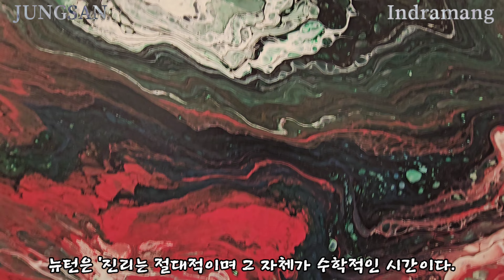정산.김연식개인전 / 교향곡 인드라망 / 제2악장 '파동과 입자의 드라이브' / 2023.06.20-06.29 / 갤러리 모나리자 산촌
정산 김연식 / 굽이치며 만나는 경계들
이선영
굽이치며 만나는 경계들         이선영(미술평론가)

교향곡; 인드라망’이라는 큰 주제를 4악장으로 나누어서 전시하는 정산 김연식의 작품전은 그자체로 색과 입자의 출렁임의 세계이다. 그의 작품들은 현미경 아래의 미시적 우주부터 심우주(deep space), 때로는 인간의 시야에도 들어올 법한 풍경을 연상시킨다. 무엇보다 그의 ‘풍경’은 마음의 풍경이기도 하다. 관객이 어떤 세계로 해석하든 정지됨 없이 유동한다는 점은 공통적이다. 팬데믹 시기에 칩거하면서 집중적으로 제작된 작품들을 올해 순차적으로 공개하는 여정이다. 지난 5월에 제1악장 ‘컵 속의 무한세상’이라는 부제로 전시했고, 이번 6월에 제2악장인 ‘파동과 입자의 드라이브’ 전이다. 파동과 입자로 이루어진 세계에 대한 작가의 생각과 상상이 펼쳐진다. 일견 색의 얼룩처럼 보이는 그의 작품은 심리 테스트(Rorschach test) 얼룩처럼 다양한 해석학적 상상력을 불러일으킨다. 정산의 작품은 그의 ‘살과 뼈를 이루는’ 불교의 세계관은 기본으로 깔려있고, 인간의 마음에서 물리학적 이미지까지 아우른다.

16세에 불교에 입문한 1946년생의 작가이자 스님은 인사동에서 44년 전부터 사찰음식을 시작하기도 한 다방면의 활동가다. 악장으로 나뉜 전시 부제들도 그렇고 가게에 놓인 피아노는 그의 작품에 음악 또한 깔려있을 것이라는 추측을 가능케 한다. 처음 그의 작품을 봤을 때 1960년대 서구 하위문화를 물들였던 몽환적(psychedelic) 음악 이미지가 떠올랐다. 출렁이는 곡선으로 가득한 그의 작품은 자연만큼이나 인간의 무의식에 호소하기 때문이다. 레오나드 쉴레인은 [미술과 물리의 만남](Art & Physics)에서 직선은 자연에서는 거의 결핍된 부분이라고 본다. 그에 의하면 모든 자연적으로 생겨나는 형태는 곡선이거나 아라베스크 형태다. 자유롭게 출렁거리는 색 띠의 향연은 자아의 확장과 연결된 활성화된 무의식을 표현한다. 무의식 또한 그의 작품처럼 흐른다. 여러 겹의 띠로 출렁이는 무의식은 이원론이 지배적인 현실을 침식하거나 도전한다. 작가는 작품의 주요 형식을 선이나 띠보다는 그물과 비유하여 설명한다.

그물의 비유는 불교적 맥락을 가진다. 불교에서 나온 ‘인드라망’은 [화엄경]에서 부처님이 ‘이 세상은 망으로 첩첩이 쌓여있다’는 말에서 왔다. 이 망의 교차점에는 구슬이 달려있어 서로를 비춘다. 정산은 우리 시대의 인터넷을 그러한 망과 비교한다. 네트워크는 이전의 위계적 구조를 와해하는 경향이 있다. 알렉스 라이트는 [분류의 역사]에서 네트워크와 계층구조 간의 근본적 긴장 관계를 지적한다. 그에 의하면 계층구조는 상위집단이 포함된 체계다. 대조적으로 네트워크는 밑에서부터 나타난다. ‘개인들은 노드(node) 역할을 하며 서로의 관계를 결정하고 쌓아가며 하나의 집단으로 융합한다. 각 노드는 동등하며 스스로 방향을 결정한다. 민주주의는 일종의 네트워크이다. 한 무리의 새들이나 월드와이드웹 역시 네트워크다.’(알렉스 라이트) 이번 전시에서는 회화작품만 나오지만, 실제로 그는 대규모 설치미술에서 망을 사용하기도 했다.
.l
작가는 ‘파동과 입자의 드라이브’라는 전시 부제에 대해, ‘양자역학에서 주시하지 않을 때는 파동, 실험할 때 입자로 변하는’ 성질에서 영감을 받았으며, ‘드라이브’는 입자와 파동이라는 두 범주가 ‘서로 얽히는 것’을 말한다. 작가는 현대물리학의 가설에서 부처님이 말한 ‘우주 전체의 연결’을 본다. 레오나드 쉴레인은 앞서 인용된 책에서, 양자역학에서 말하는 상보(相補)성의 원리가 고전적 관점에서 양립 불가능하다는 가설을 종합했다고 평가한다. 빛은 파동과 입자의 성질을 모두 가지고 있는데, 하나의 측면만 진리로 여겨져 대립해온 것이다. 레오나드 쉴레인은 빛이 입자라는 믿음을 가진 뉴턴과 해안에 부딪히는 물처럼 에테르를 통해 굽이치는 파동이 빛이라는 믿음을 가진 호이겐스의 입장을 대조한다. 뉴턴으로 대표되는 고전적 과학은 절대적 시점을 유지했다. 뉴턴은 ‘진리는 절대적이며 그 자체가 수학적인 시간이다. 그리고 그 자체의 본질에서 흘러나와 어떤 외부 사물에 관계없이 항상 유사하고 고정된 채로 남아있다’고 주장했다. 하지만 현대 양자역학의 세계는 상대적이다.

레오나드 쉴레인은 양자와 상상과의 관계를 언어학적으로 추적한다. 그에 의하면 상상력(imagination)이란 단어는 그리스어 ‘phantasia’에서 유래하는데, 이것은 빛(phaos)가 그 어원이라고 한다. 먼저 ‘파동과 입자의 드라이브’ 전의 주제를 바로 표현하는 작품을 살펴보자. 작품 [파동과 입자의 드라이브-5](이하 작품 제목은 번호로만 표기함)는 선들이 겹쳐 만들어진 파장 사이사이에 입자들이 배치된 상보적 우주을 이룬다. 작품 [-41]는 또한 파동과 입자가 공존하는 우주다. 액체적 흐름과 거품을 동시에 품어 바닷물같은 자연 풍경으로도 보인다. 만약 그것을 풍경으로 본다면 그것은 전지적 시점. 또는 마음의 시점이다. 파동과 입자는 물질과 에너지, 그리고 운동의 양상이다. 첩첩이 연결된 그물이 여러 무늬를 만드는 작품 [-1]은 하얀 포말을 일으키며 내부로 빨려 들어가는 듯한 힘이 있다. 어느 작품보다 뚜렷하게 구별되는 그물망의 선들이 있는 작품 [-10]은 높은 밀도를 가늠케 한다.

작품 [-21]은 우주의 먼지가 뭉쳐서 우주를 형성하는 듯한 밀도 높은 힘의 파장이다. 혜성과 같은 움직임, 또는 소립자의 운동이 있는 작품 [-38] 전자파의 반향으로 형태와 운동을 파악하는 과학을 떠올린다. 이번 전시에서 구별되는 작품군 중 하나는 서로 간섭하는 둥근 형태들이다. 그의 작품 속 다양한 그물망 형상은 상호적 간섭의 결과이기도 하다. 간섭파 형상은 색과 밀도를 달리한다. 작품 [-2]는 서로 간섭작용을 하는 둥근 파장들을 보여준다. 작품 [-7]에서 간섭파가 있는 영역에 밀물처럼 치고 들어오는 또 다른 형상은 힘과 힘이 복잡하게 마주한다. 작품 [-11]은 영역과 영역이, 파와 파가 만난다. 작품 [-27]에서 파동이 없는 부분은 파동에 더욱 주목하게 한다. 변화는 시작된 것이다. 정산의 작품에서는 색의 힘이 복잡한 형태들과 맞물려 폭발적인 효과를 자아낸다. 작품 [-32]는 밝은색의 조합으로 엄청나게 활기찬 결의 흐름을 보여준다.

[미술과 물리]는 19세기 중엽까지도 색을 물질의 독특한 속성이라고 확신했지만, 19세기 초에 과학자들은 색이 변화하는 파장의 빛이라는 것을 밝혀냈다. 정산의 작품에서 색은 파장이다. 작가는 빛에 내재된 파장을 색으로 보이게 한다. 정산의 작품 속 빛과 색은 뉴턴이 모델화한 스펙트럼(spectrum)을 무한히 세분화한다. 특히 푸른색은 지구에서 우주적 차원을 가지는 바다를 떠올린다. 그의 ‘바다’는 안팎에서 끝없이 움직인다. 작품 [-24, 29]는 블루가 가지는 다양한 뉘앙스가 결을 통해서 나타나며, 작품 [-9]에서 푸른 계열의 색감은 유동적 이미지에 바다같은 액체적 성격을 부여한다. 푸르고 하얀 색감이 결합된 작품 [-3]는 밀물처럼 밀려든다. 그의 작품에서 바위나 육지 또한 운동으로 표현된다는 점에서 액체적이다. 작가는 딱딱한 암석에서도 대양을 본다. 단단한 무기질적 표면이 있는 [-2]에는 유동적인 바다가 있다. 브라운 계열의 색감이 있는 작품 [-30, 46]은 단단한 것에도 내재될 유동성을 예시한다.

홍수나 댐이 무너졌을 때 흙탕물이 범람하듯이 말이다. 작품 [-37]의 검붉은 색감은 거대한 에너지를 품고 흐르는 용암을 연상시킨다. 작품 [-12]에서 유동적 이미지에 새겨진 균열은 모든 단단한 것들의 유동적 근원이다. 균열은 단단한 것이 다시 유동적인 것이 될 것이라는 증후다. 정산의 작품은 위와 아래가 분명히 선택된다. 이러한 작품들에서 아래의 형상은 풍경의 전경같은 느낌으로 다가올 때가 있다. 작품 [-4] 기암괴석 또한 그 내부에 그물망을 품고 있으며, [-20]은 바닷물 들이치는 해변의 풍경같은 시야가 있다. 지형도는 풍경의 또 다른 양상으로 시점이 다를 뿐이다. 심연의 호수가 떠오르는 지형이 있는 작품 [-15], 강과 그 어귀가 떠오르는 작품 [-18]은 지형도 처럼 등고선으로 지형을 표시한다. 해양과 대지의 유동적 형태는 그것이 이루는 생태계의 산물인 유기체에도 반복된다. 생태계는 그 자체가 ‘생명의 그물’(프리초프 카프라)이다.

색감 때문에 식물이 떠오르는 작품군은 무엇도 빠지지 않는 촘촘한 그물망인 우주의 양상이다. 물론 유기체의 외적 재현은 아니고, 운동의 내부, 그 단면이나 단층같은 모습이다. 작품 [-16]은 보라색 양배추의 단면이 떠오른다. 작품 [-43, 45]는 세포적 차원을 관찰하기 위해 횡단면을 펼친다. 녹색 계열이 포함될 경우 식물 세포같은 양상이며, 식물의 씨앗에도 성장을 통해 펼쳐질 수많은 주름이 잡혀있다. 무채색 톤의 망은 형태에 집중하게 한다. 밝음과 어둠만이 지배하는 세상에서 빛은 특별하다. 무채색으로 이루어진 작품 [-34]에서 밝은 선들은 반사광 같다. 무채색 흐름은 둥근 캔버스의 작품 [-47]에도 보인다. 온난화 때문에 녹는 북극해의 풍경같은 작품 [-14, 44]은 해수면을 상승시켜 또 다른 파를 형성할 것이다. 둥근 캔버스처럼 같은 형식의 캔버스 여러 개가 나란히 걸릴 때 잠재적인 동감이 있다. 무채색과 유채색 사이의 상호전환이나 그물망의 농도와 밀도 변화같은 움직임이다.